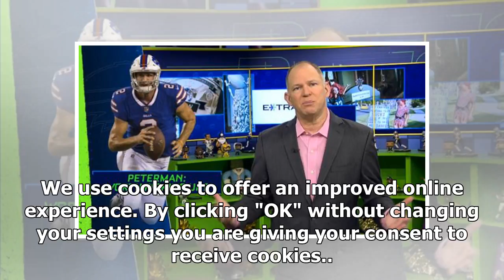Eli ends abysmal game with INT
The information is collected from selective orthodox journalism, personal opinion reviews, vnmedia does not intentionally attack or defame any individual or organization!